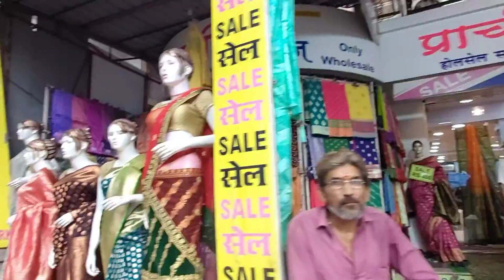Dadar East - पेथाणी होलसेल साडी आणि चण्याचोली चे माहेरघर | पैठणी, सिल्क, कॉटन सगळ्या टाईप च्या साडी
दादर पुर्व
पेथानी होलसेल साडी आणि चानियाचोली चे माहेर घर
एकच दुकानात खूप साऱ्या varity मध्ये साडी collection
Sale sale sale
Shopping kra ter Dadar मध्ये